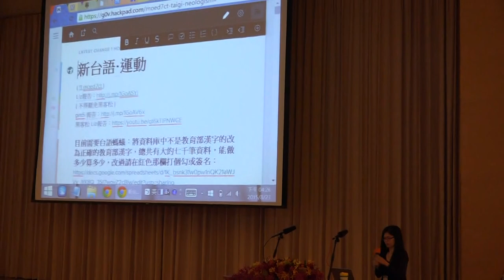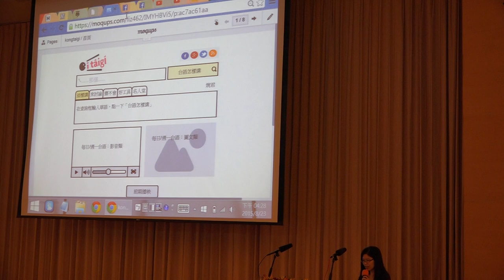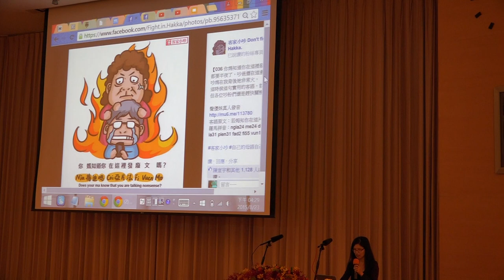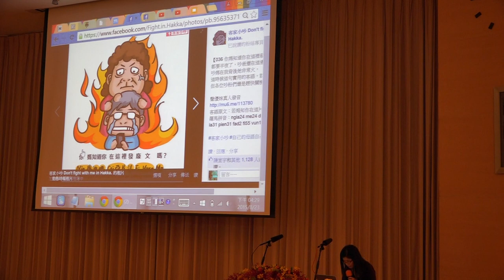g0v tw hackath15n 成果報告 愛台語iTaigi 2015資料科學黑客松